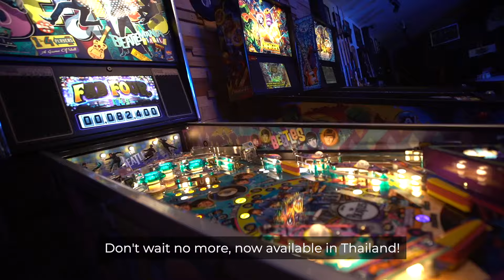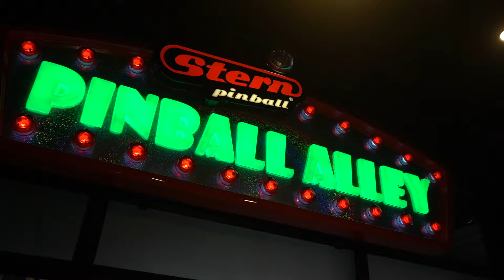ตู้พินบอลยี่ห้อ Stern ผลิตและนำเข้าตรงจากอเมริกามาถึงเมืองไทยแล้ว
สายเกมส์พันธ์แท้เชิญทางนี้

มาถึงเมืองไทยแล้ว ตู้ สเติร์นพินบอลนำเข้าตรงจากอเมริกา มีหลายคอลเลกชั่นให้คุณเลือก ทั้งสนุก ทั้งเท่ห์ และเป็นของสะสมที่มีมูลค่ามากๆ ห้องเกมส์ของคุณจะขาดสิ่งนี้ไม่ได้

เกมต่างๆ เช่น สตาร์วอส์ นินจาเต่า บีทเทิ้ลส์  เลดเซปพลิน ไอรอนแมน อเวนเจอร์ จูราสสิกพาร์ค แบทแมน สเตรนเจอร์ติงส์ การ์เดียนออฟเดอะกาแลคซี่ เดดพูล เกมส์ออฟโทรน ซุพรีม เอลวีร่า เฮาส์ออฟฮอเรอย์ เดอะมอนสเตอร์ WWE ไอรอนเมเดน

หากคุณมองหาเกมส์อื่นๆเพื่อเติมเต็มห้องเกมส์ของคุณไม่ว่าจะเป็น โต๊ะพูล โต๊ะฟุตบอล โต๊ะชัฟเฟิลบอร์ด แอร์ฮอกกี้ กระดานปาเป้า ตู้เพลง โบวลิ่ง เกมส์อาร์เคดต่างๆ เฟอร์นิเจอร์ตกแต่งห้องเกม

ติดต่อเราวันนี้!